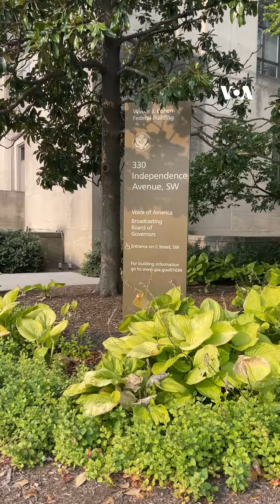Day in a Life Ngantor di DC, di Hari Trump ke Pengadilan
Pada Kamis (3/8), mantan presiden AS Donald Trump menghadap ke pengadilan di Washington, DC untuk dibacakan sejumlah dakwaan terkait usaha mengubah hasil pemilu 2020 lalu.

Trump mengaku tidak bersalah, dan kini telah kembali ke New Jersey.

Trump bilang dakwaan ini adalah sebuah ‘persekusi terhadap seorang lawan politik.’

Sementara jaksa penuntut khusus Jack Smith sebelumnya katakan dakwaan tersebut berkaitan dengan ‘serangan terhadap demokrasi AS.’

Seharian ini, jalanan depan gedung pengadilan DC penuh dengan demonstran, pendukung Trump, media, dan orang yang lalu lalang – karena lokasinya tidak terlalu jauh dari sejumlah lokasi wisata DC.